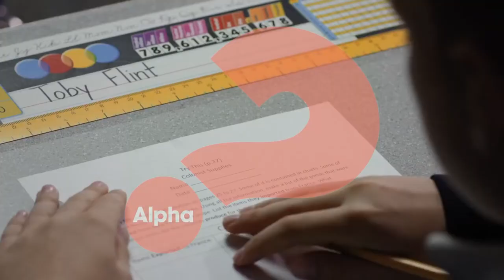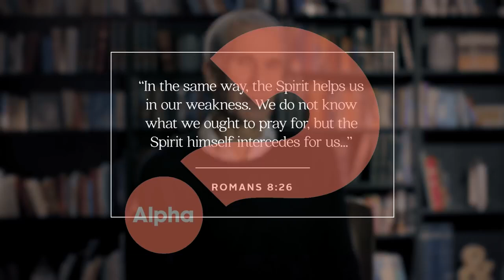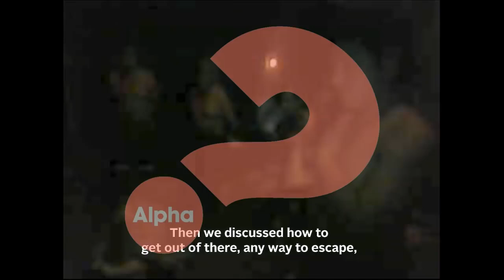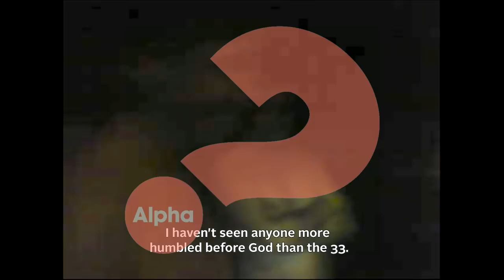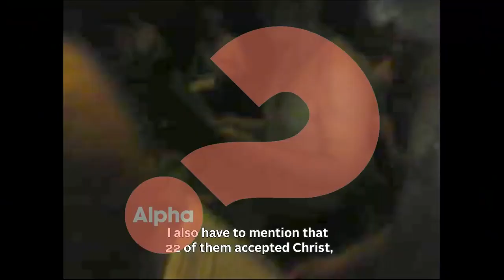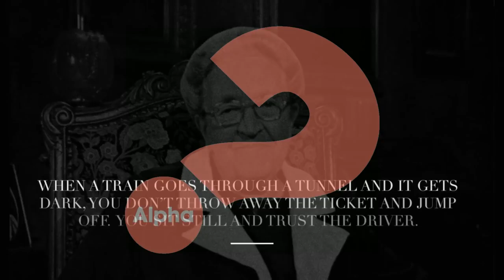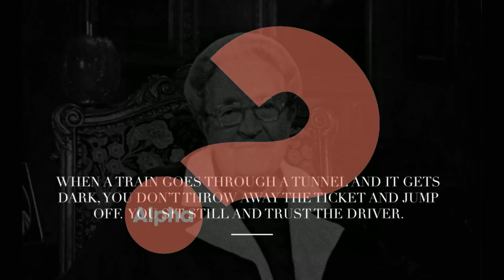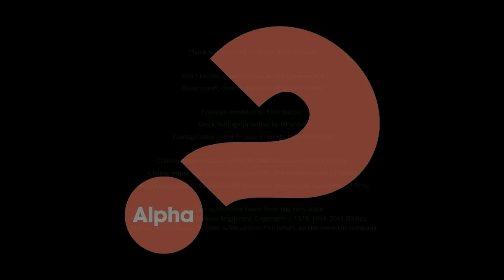Alpha Film Series Episode 05 Why and How Should I Pray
Alpha Course Episode 05